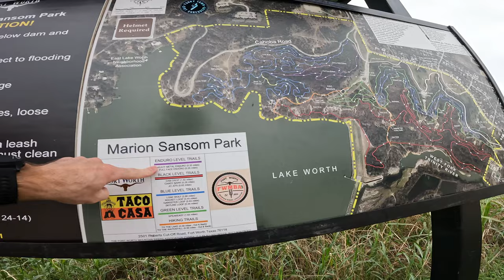Sansom Enduro trails on a hardtail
Marion Sansom trails in Fort Worth Texas. Today I'm in Fort Worth and got a chance to check out the Marion Sansom trails on a hardtail Giant Fathom. This trail system is a collection of trails dug into a cool old park in Fort Worth Texas. This park is rumored to have had something to do with the mob back in the day, but that just what the Uber driver told me. Anyway, I was fortunate enough to meet a local (Jacob) who took me on Heavy Metal, Full face, Trail Party, Chute Show and more.

Gear? This is the gear that I absolutely love riding with lately.
Troy Lee Designs Jersey
Fly racing helmet
Smith Optics MTB DH goggles
Camelback Chase
Troy Lee Designs Shorts
Fox Racing Ranger MTB Glove
Five Ten Freerider Pro shoes
Socks (yes, I care very much about my socks)
Frame Protection
Best Grips EVER